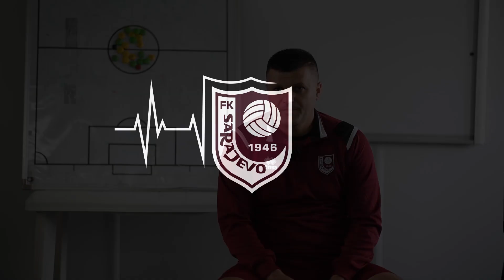IZJAVA FEĐE DUDIĆA pred derbi [25. 08. 2022.]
Pratite nas!